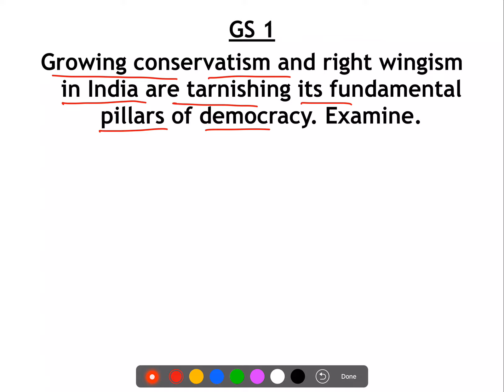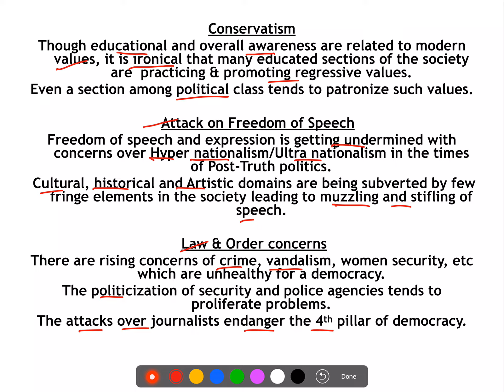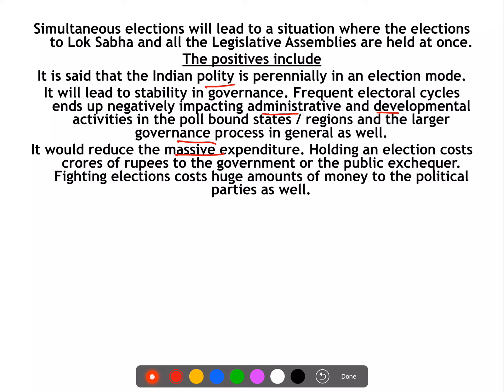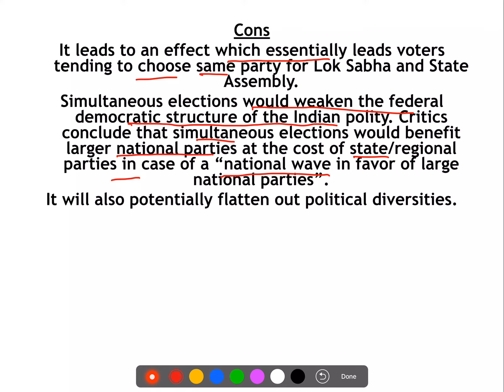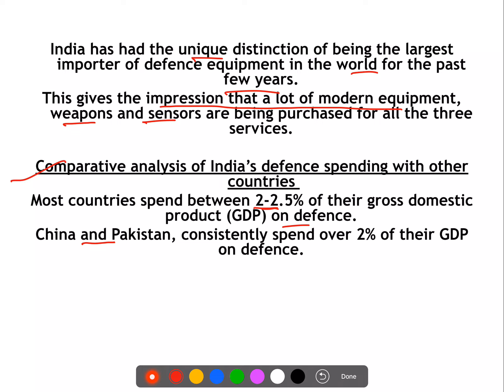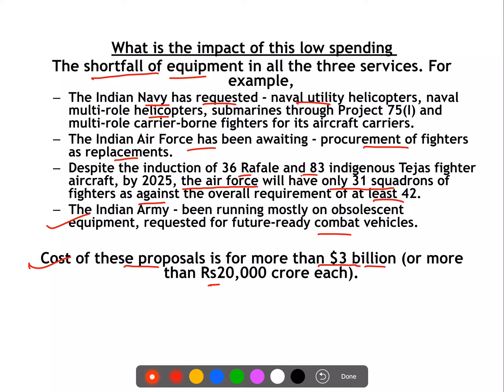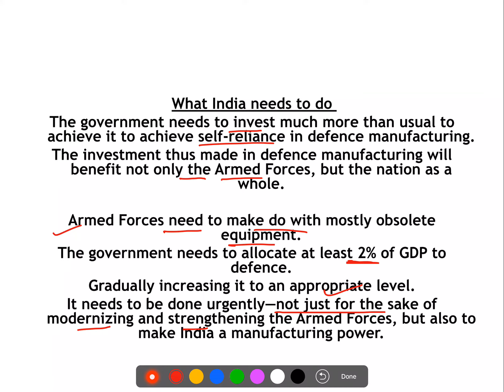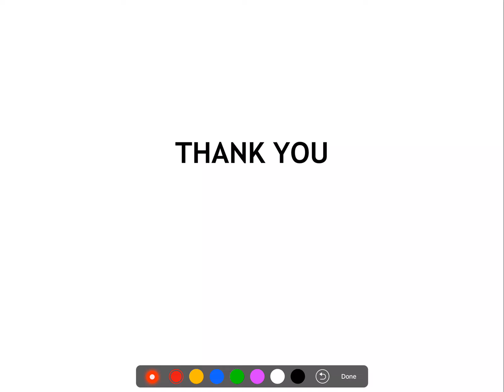MAD 4 Newspaper for UPSC Mains || Civil services || IAS - Day 13